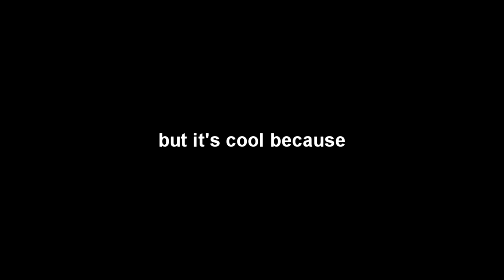Fortnite Battle Royale - NEW Magnus Skin & Forebearer Pickaxe + GAMPLAY (Season 5)